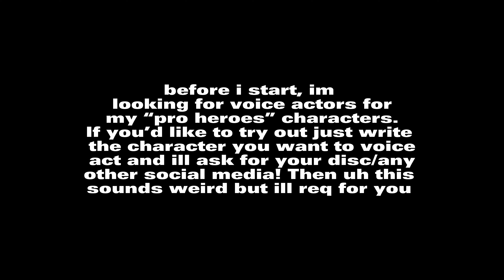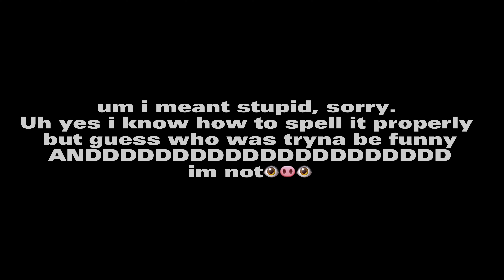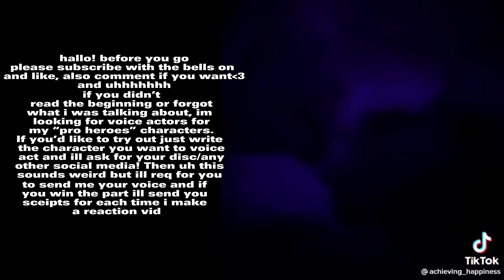MHA’S Pro Heroes React To My FYP (Warning: none of the voices fit the characters💀)